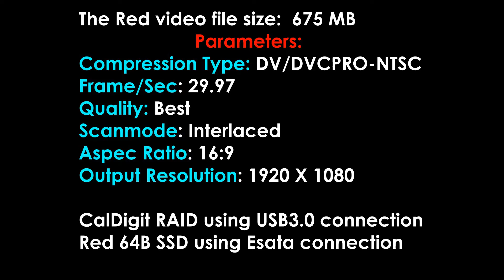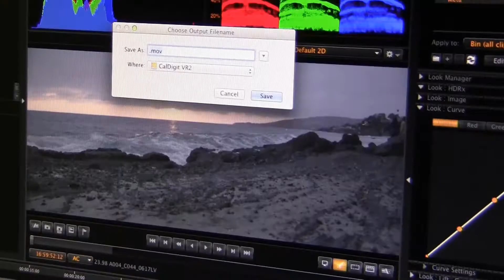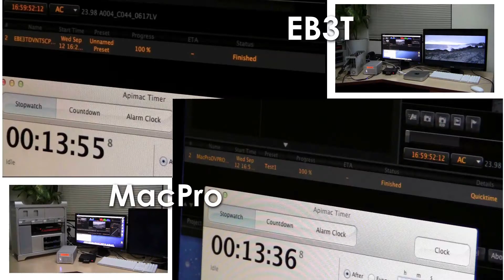Thunderbolt Expansion Unit running RedRocket and Esata PCie Cards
Exporting RED video file from Red 64B SSD to CalDigit VR2 Raid using RedCine Pro X application.

The Red video file size: 675 MB
Parameters:
Compression Type: DV/DVCPRO-NTSC
Frame/Sec: 29.97
Quality: Best
Scanmode: Interlaced
Aspec Ratio: 16:9
Output Resolution: 1920 X 1080

CalDigit VR2 using USB3.0 connection
Red 64B SSD using Esata connection

Using two platforms: Magma EB3T with Mac Mini and MacPro.
The Red Rocket and CalDigit PCIe (eSata and USB3.O) cards are installed in the Magma EB3T and and MacPro.